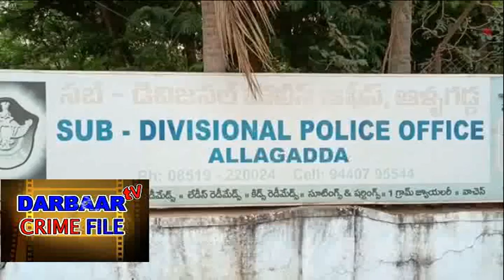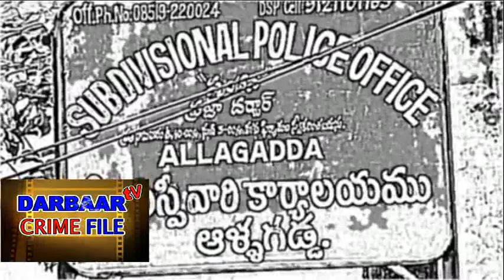జల్సా దొంగలు.. పోలీసులకు చిక్కి... l jalsa dongalu l khiladi dongalu l crime news l Darbaartv l